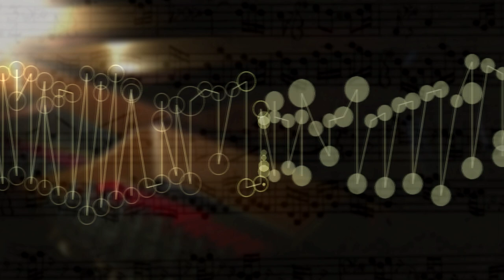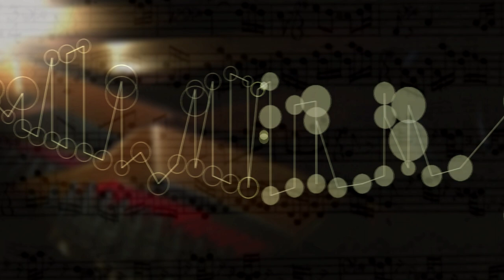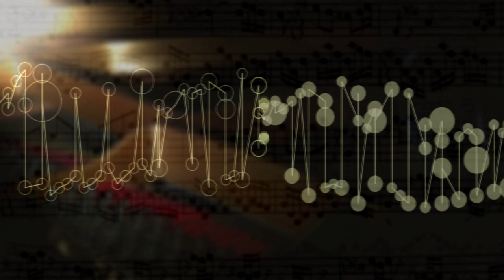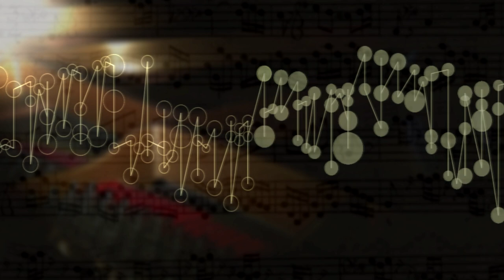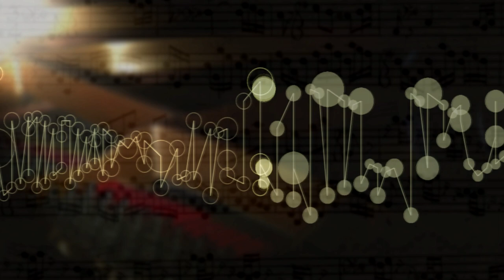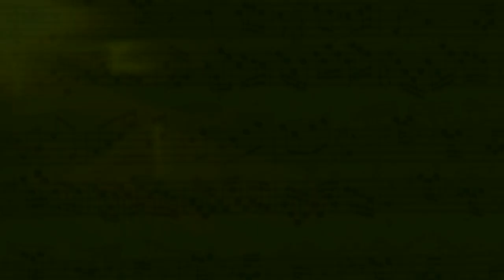The Well Tempered Clavier II Prelude Fugue 22 B flat Min,BWV 891 music animation,visualization